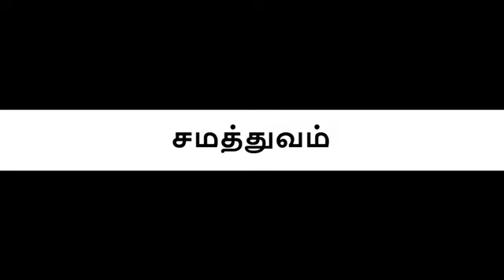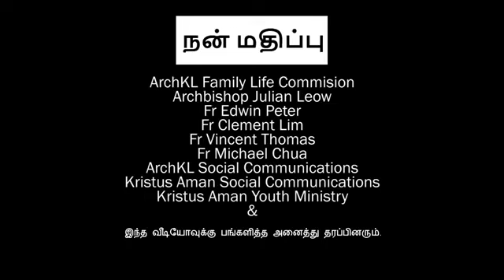International Day of Older Persons Tamil